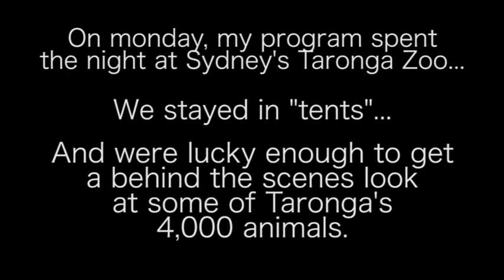The Weekly Coop #5 - WILDLIFE WEEK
This one is for the animal lover's.

(Vlogger for CAPA The Global Education Network)

Song:
Virtual Riot - Idols (EDM Remix)